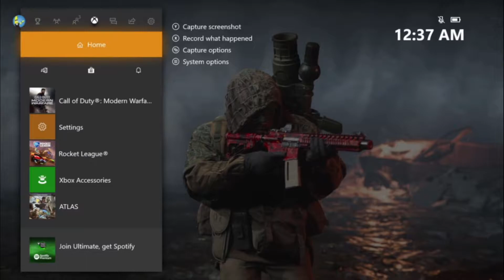What i want to do with this channel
Hope you guys enjoy all the videos!

I check it daily and i am almost always available there.

Want to see more pay to play content?! SO DO I!!!
Help me out to make those videos become a reality and donate using the like below. All donations will be used to make content for this channel.

Donations are not mandatory and not necessary, but they are vary much appreciated and every cent counts.

Did you want to be in one of these videos? Let me know on discord or in the comments below.